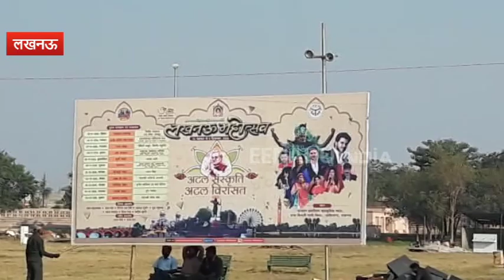लखनऊ महोत्सव : पहले दिन फ्री एंट्री, व्यापारियों को सस्ते खानपान की मिलेगी सुविधा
लखनऊ : राजधानी में लखनऊ महोत्सव 2018 को लेकर लखनऊवासियों का इंतजार खत्म हो गया है. रविवार से लखनऊ महोत्सव का आगाज हो जाएगा. लखनऊ महोत्सव में जहां दर्शकों के मनोरंजन के लिए खास इंतजाम किए गए हैं, वहीं व्यापारियों को भी सुविधाएं देने का भरपूर प्रयास किया गया है.